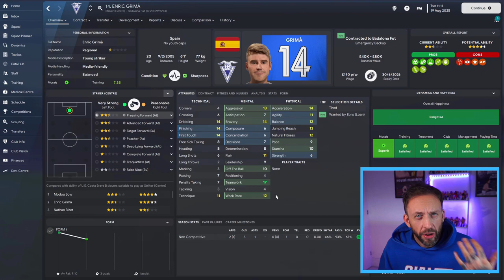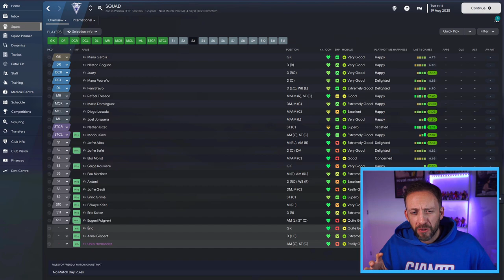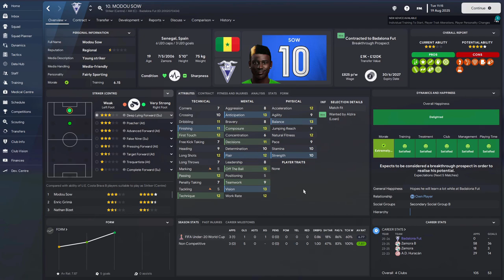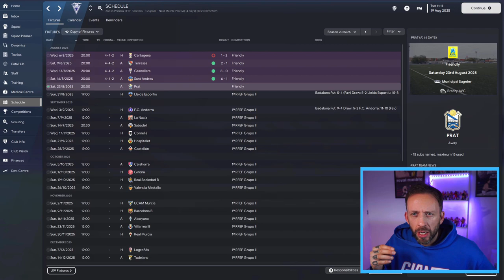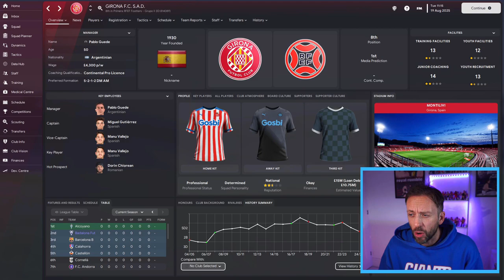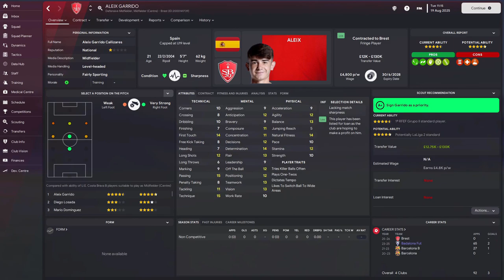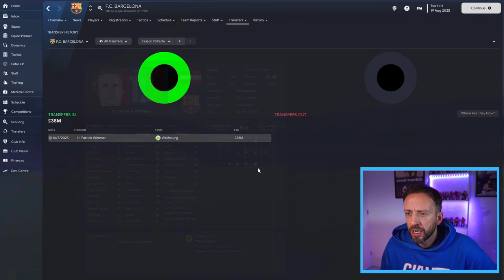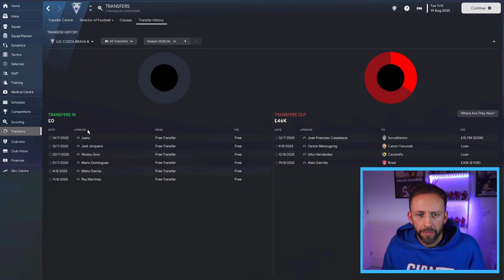NEW FACES | BADALONA | Football Manager 2023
SEASON 4! Begins, with all the youth team now needed it's important to give them a new look!